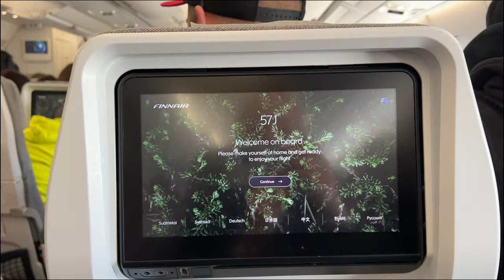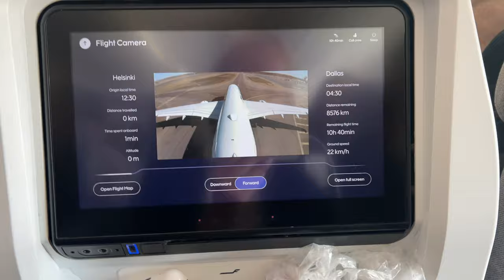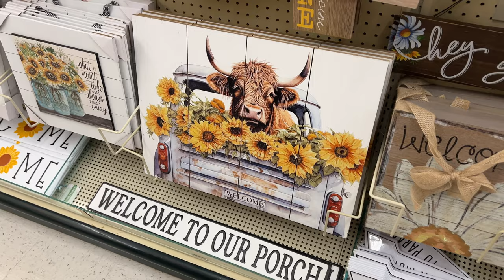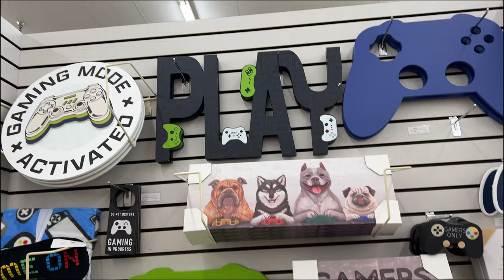Takie przeceny tylko w USA! || Szał zakupów || Nowy członek rodziny i... || vlog z ameryki część 1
Hej na kanale! Kolejny raz przedstawiam wam moją rodzinkę w akcji. Choć czasami dajemy sobie w kość, to koniec końców nie mogłabym wymarzyć sobie lepszej ekipy. Dodatkowo, gość specjalny tego odcinka, Oliver! Nasz mały łobuziak, który podbił nasze serca w chwili kiedy go ujrzeliśmy poraz pierwszy. Gratulacje dla świeżo upieczonej mamusi - Kasi i zdrówka dla naszego bąbelka! Miłego oglądania!